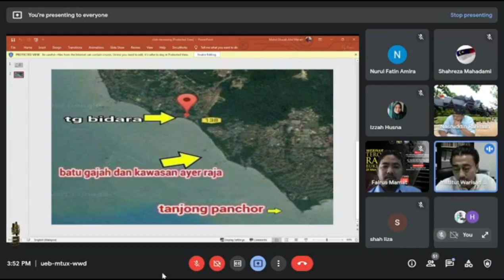Rahsia TEROWONG Kesultanan Melayu Melaka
Pembongkaran berkaitan kewujudan terowong di Bukit Melaka, sejauh mana bukti kewujudannya.

Saksikan kupasan oleh Drs. Mohd Nasruddin bin Abd Rahman, Pengurus Besar PERZIM dan En. Nurman bin Mohd Baroldin, Pengurus Besar Institut Warisan Melaka (INSWA).